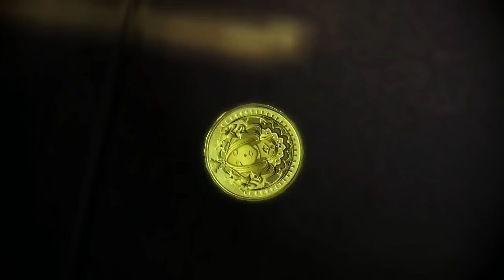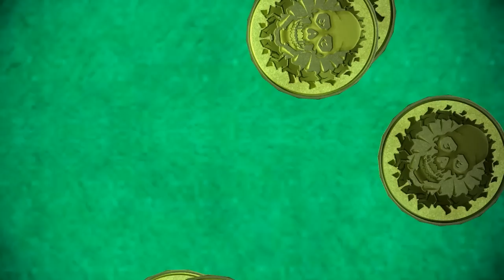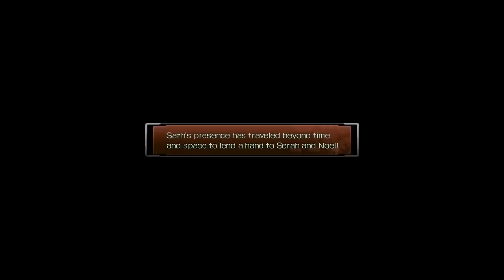Final Fantasy XIII-2, Heads or Tails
Update 42: A Quantum Conundrum